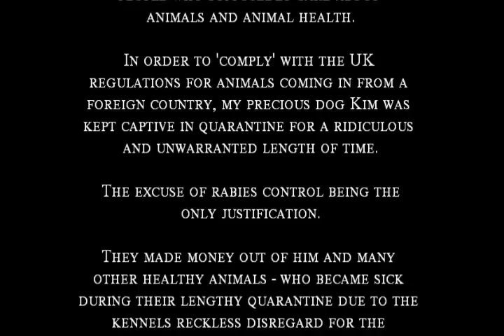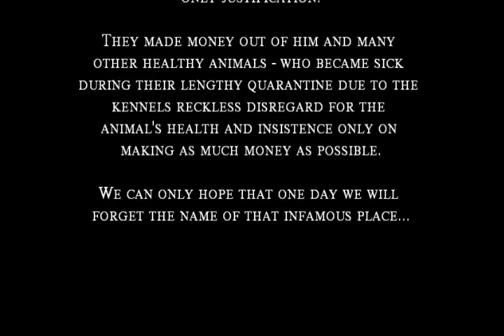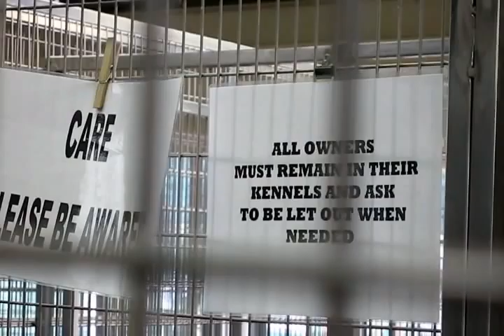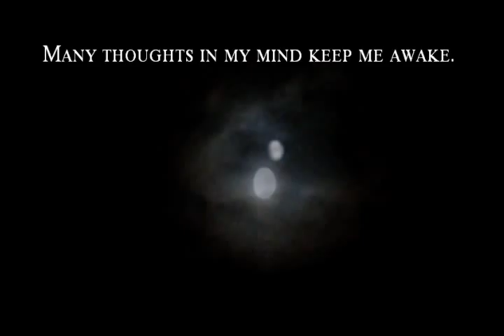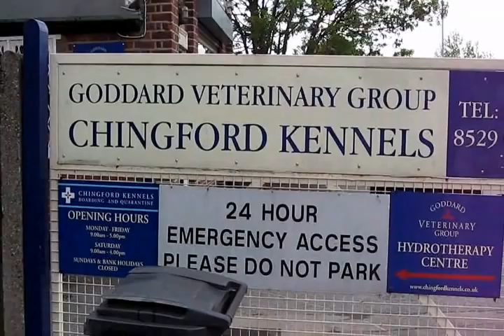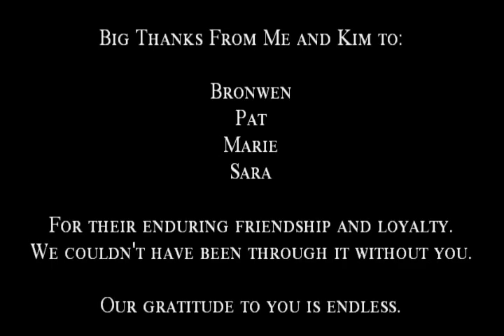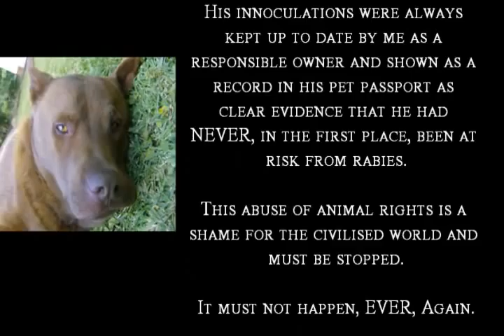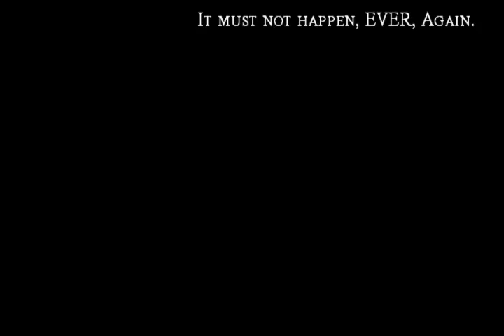CHINGFORD MOUNT ROAD - THE DIRECTOR'S CUT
Six months of quarantine in a kennel